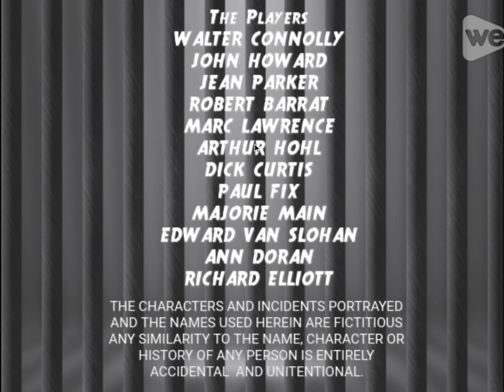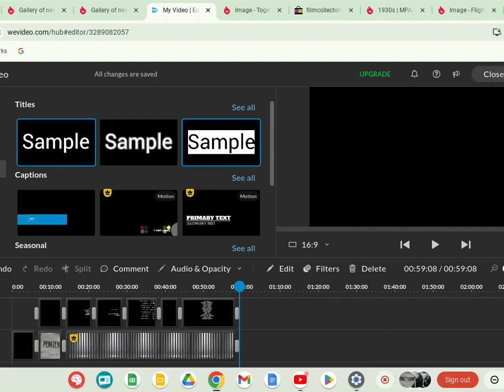Penitentiary (1938) Title Sequence